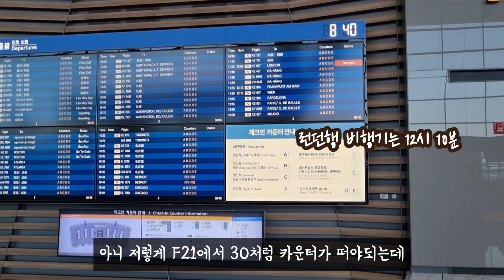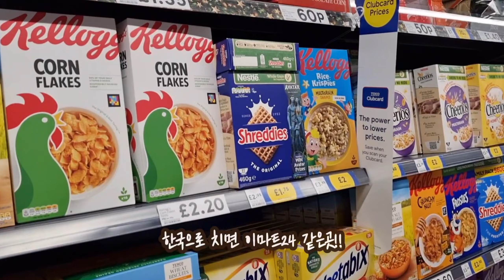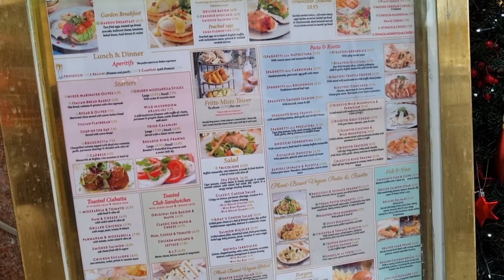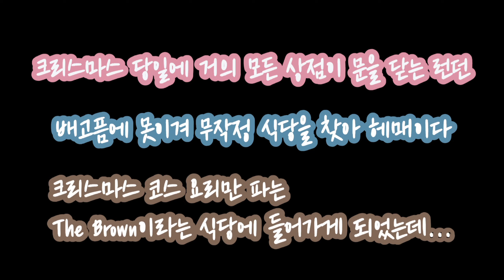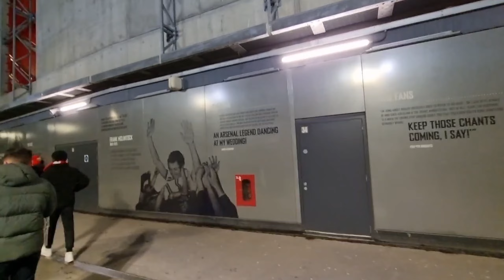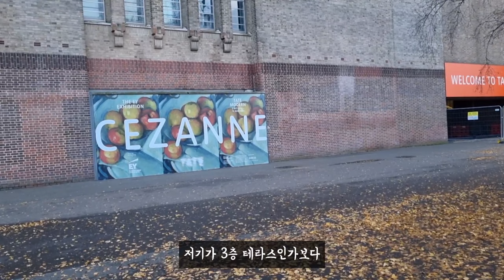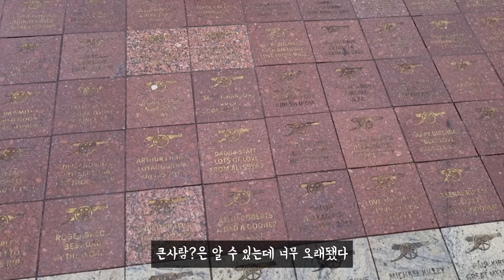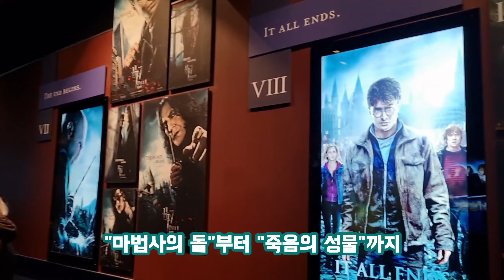[🇬🇧런던 VLOG] 런던 여행의 모든 것 | 10일 간의 영국 런던, 브라이튼, 왓포드 여행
10일간의 영국 런던 여행의 모든것

Ep.1_여행 그 자체의 설레임 | Wedding Trip in London
Ep.2_크리스마스 in 런던 | Christmas in London
Ep.3_고요한 런던의 크리스마스 | Silent Christmas in London
Ep.4_자연이 만든 아름다움, 세븐시스터즈 | Seven Sisters in Brighton
Ep.5_EPL 직관의 꿈을 이루다_아스널vs웨스트햄 | Arsenal vs West Ham in Emirates Stadium
Ep.6_타워브릿지부터 쇼디치까지 | From Tower Bridge to Shoreditch
Ep.7_코벤트가든 인생맛집 Dishroom | The Best Indian Restaurant, Dishroom in Covent Garden
Ep.8_하루 꽉 채운 런던 문화체험 | 버러마켓/테이트모던/세인트폴대성당/위키드 | Culture Tour in London
Ep.9_영국의 역사를 느끼다 | 버킹엄궁전 근위병교대식/아스널 팬샵/대영박물관 | Experience of UK History
Ep.10_머글들의 호그와트 방문기 | 워너브라더스 해리포터 스튜디오 in 왓포드 | Harry Potter Studio in Watford
Ep.11_런던에서의 2022년 마지막 밤 | 노팅힐 포토벨로마켓 | 리젠트스트리트 | 템즈강불꽃쇼 | Last Night of 2022 in London
Ep.12_토트넘에서 쏘니를 만나다 | Tottenham vs Aston Villa_Met Heungmin Son in Tottenham, London